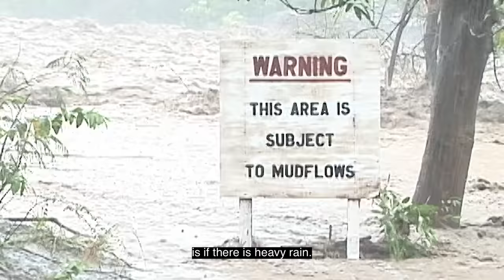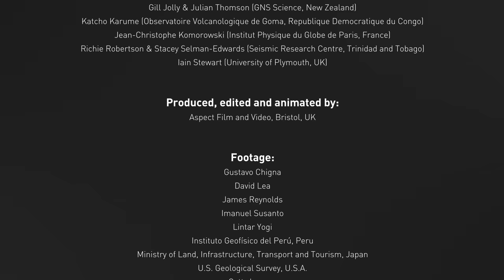Lahars: The Hazard (VolFilm)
This film has been produced through the VolFilm Partnership. It describes the volcanic hazard of lahars. Find out what they are, how quickly they move and what it is that makes them dangerous or even deadly.

VolFilm is funded through the Challenge Fund: a partnership between the World Bank’s Global Facility for Disaster Risk Reduction and Recovery (GFDRR) and the UK Department for International Development (DFID).